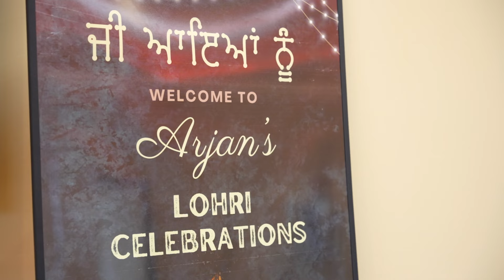Arjan's Lohri Highlights | Uppal Digital Studio